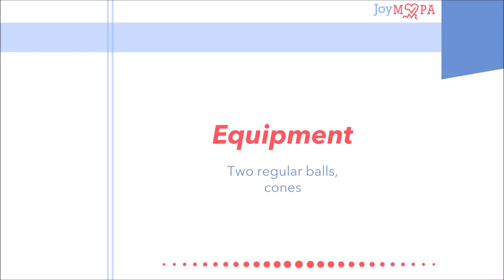CATCH THE PLAYER WITH THE BALL